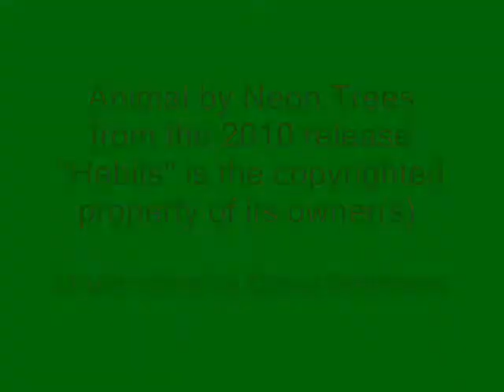Neon Trees Animal Drum Cover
This song was recently offered for free from iTunes so I gave it a try and really enjoyed the 80's vibe it has. My kids both liked it a lot too so I decided to make it my next project.

The drum set for this song had a completely different sound from most of the songs I had recently posted so instead of tuning my set I just used another slot and created a new one changing everything in the process. It took a few days to get everything the way I wanted it but I think it's pretty close to the original sound now. I was even able to add the clapping to the rim of my second tom which is one of the cool things about having an electronic set.

I'm currently down one cymbol due to a problem I was having with the choke on the pad I was previously using in the ride position. I had been getting by with it but finally got tired of putting up with the problems so I shipped it off this past week. I added a light crash sound to the edge of the ride for this song to make up for it. I hope it comes back soon because I need it for the next song I plan on doing.

On the editing side of things my son just got a new camera that does HD videos so I was able to use it and capture 2 angles at once for this one which helped a lot. The editing process went much smoother this time but I'm sure it would be a lot easier with better software.

David